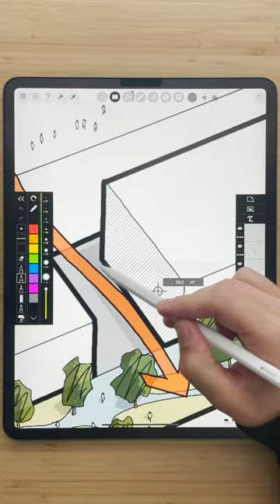Best Architecture Apps: Morpholio Trace with Smart Hatch makes EVERY drawing soo much easier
I'm posting all kind of drawings and also realistic drawing process tutorial.
if you are fan of drawing art and artist consider subscribing. also gonna post ipad art mostly procreate, illustration, sketch, digital art, painting, sketch book ideas, anime design, portrait sketching, inking, pencil drawing like doodle arts and many more.

mach architecture
draw io
data mesh architecture
googie architecture
clean architecture c#
dbms architecture
hexagonal architecture
unet architecture
brutalism
brutalism architecture
react architecture
addressing modes in computer architecture
mvc
mvvm architecture
resnet architecture
dma in computer architecture
clean architecture
linux architecture
ncarb
architecture student vlog
architecture of aggression megadeth
architecture engineering
architecture animation
architecture apps for android
architecture admission preparation
architecture asmr
architecture art
architecture and construction career cluster video
architecture apps
architecture and morality full album
anxez ted architecture
autocad architecture
aws architecture
arm architecture
asynchronous data transfer in computer architecture
android architecture
angels in the architecture
address sequencing in computer architecture
auxiliary memory in computer architecture
architecture basics
architecture building
architecture blender
architecture books
architecture business
architecture basic knowledge
architecture beginners guide
architecture blender tutorial
architecture books for students
architecture building design
b architecture scope
b architecture entrance exam
b architecture jee main paper
b architecture course
b architecture subjects
b architecture uon
blender architecture
brutalist architecture
best laptop for architecture students
best architecture house
architecture career
architecture concept
architecture college
architecture class
architecture course online
architecture competition
architecture collage
architecture channel
architecture concept development
architecture cinematic video
computer architecture
clean architecture
cloud architecture
common bus system in computer architecture
cloud computing architecture
control memory in computer architecture
cpu architecture
computer system architecture chapter 1
chola architecture
clean architecture android
architecture design house model
architecture degree
architecture drawing house plan
architecture diagram
architecture des ordinateurs
architecture day in the life
architecture design house
architecture design process
architecture design software
architecture design house drawing
d architecture course
data warehouse architecture
direct memory access in computer architecture
data architecture
dma controller in computer architecture
drawing architecture
docker architecture
daisy chaining priority in computer architecture
design of control unit in computer architecture
architecture engineering course
architecture explained
architecture exam
architecture engineering in bangladesh
architecture exam preparation
architecture entrance exam
architecture education
architecture engineering salary
architecture exam questions
architecture essentials
event driven architecture
enterprise architecture
egyptian architecture
escapee architecture in helsinki
email architecture in computer networks
ejb architecture
european architecture
expert system architecture in artificial intelligence
enterprise network architecture
enterprise architecture interview questions
architecture for kids
architecture for beginners
architecture fails
architecture firm
architecture first year lectures
architecture first year
architecture firm startup
architecture full course
architecture future
architecture floor plan drawing
fpga architecture in vlsi
flutter clean architecture
flutter architecture
forensic architecture
first year architecture student
free architecture software
french architecture
fpga architecture
front end architecture
francis kere architecture
architecture games
architecture grad school
architecture graduation project
architecture graphic design
architecture graphics
architecture games for android
architecture graduate portfolio
architecture governance
architecture geometry
architecture graduate school
gsm architecture
gothic architecture
gprs architecture
gopal architecture
greek architecture
gprs architecture in mobile computing
gsm architecture in mobile computing
green architecture
gate architecture
gpu architecture
architecture house design
architecture history
architecture hunter
architecture house
architecture handwriting
architecture house drawing
architecture home
architecture house design drawing
how to kiss from the movie architecture 101
hostile architecture
history of architecture
house architecture design
home architecture design
hexagonal architecture